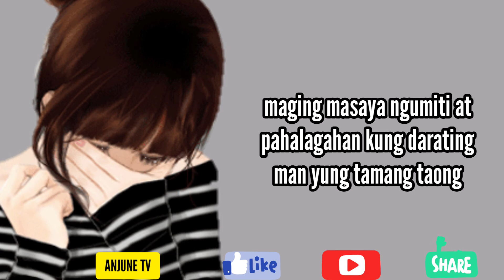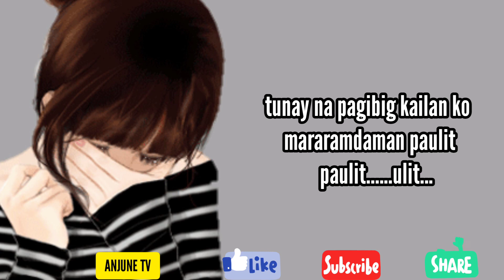Paulit ulit / Yhanzy / (lyrics)